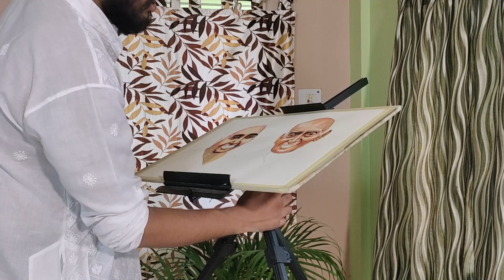Best Drawing / Painting Easel Stand - For Outdoor / Indoor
In this video i have shared my honest review about the drawing / painting easel which am using from a long time. According to me this is one of the best budget art easel stand available in the market. My outdoor painting easel and my Table top easel review.

Thankyou.